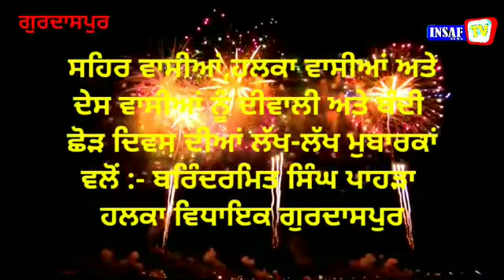ਵਿਧਾਇਕ ਪਾਹੜਾ ਨੇ ਦਿੱਤੀ ਹਲਕੇ ਵਾਸੀਆਂ ਨੂੰ ਦੀਵਾਲੀ ਅਤੇ ਬੰਦੀ ਛੋੜ ਦਿਵਸ ਦੀ ਵਧਾਈ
Video from ds5386385